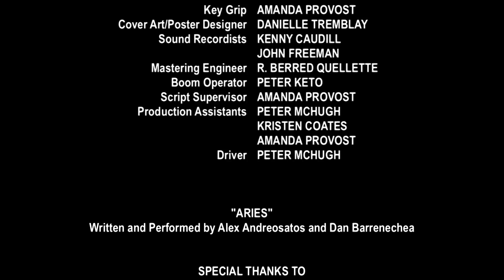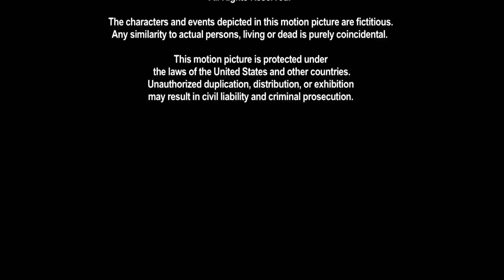Meet Annabelle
Meet Annabelle djc008dsekhp6ml0lgc66op3f6